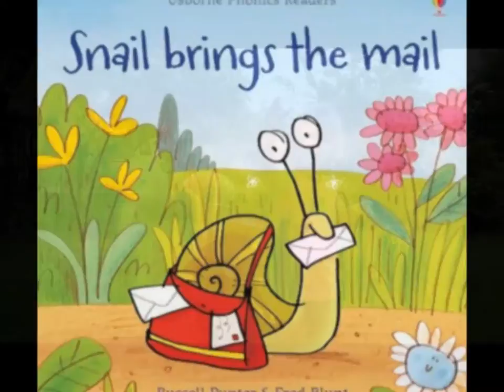Snail brings the mail - the movie starring Livi and Lulu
Ezt a tündéri angol nyelvű mesevideót a negyedéves Nagy Angol Mesemondó Kihívásban részt vevő egyik család készítette, a gyerekek 2,5 és 10,5 évesek. A kihívás egyik verses meséjét filmesítették meg. Nézd meg a videót, ha van 3 perced! Te is szeretnéd, hogy gyerekeid ilyen önfeledten játsszanak és beszéljenek angolul?

Mit szólnál, ha azt mondanám, hogy, ha most “résen vagy” és játékos formában megismerteted gyermekeddel az angol nyelvet, nem csak, hogy garantáltan pozitív élménnyé teszed számára a nyelvtanulást (amit kis gyermekeknél még nyelvelsajátításnak hívunk), de hozzásegíted őt a sikeresebb, boldogabb, kiegyensúlyozottabb élethez?

MITŐL OLYAN KÜLÖNLEGESEN FOGÉKONYAK A GYEREKEK A RHYME TIME MÓDSZERRE?

Találós kérdés: Fejleszti a gyerek képzelőerejét, növeli a szókincsét és boldogsággal tölti meg a szívét. Mi az?

A MESE!!!
 A közös meseolvasás élménye serkenti a gyerekek képi látásmódját, képzelőerejét és nyelvértését is. FIGYELEM! Bármilyen nyelv értését és elsajátítását, amivel 7 éves kora előtt találkozik.

„A mese tulajdonképpen a gyermek szemével nézett világ.” – mondja Kádár Annamária, mesepszichológus.
Ezért is épül mesékre, pontosabban verses állatos mesékre (na, kinek a gyereke NEM IMÁDJA az állatokat?!) a Rhyme Time módszer és ezzel együtt a Nagy Angol Szövegértő és Szépkiejtő Kihívás.

A programban használt könyv címe: Cow takes a bow and other tales és az apró bogaraktól a hatalmas oroszlánig minden egyes szereplőjét megszeretjük.

A mesék felolvasásához szükséges szép kiejtés elsajátítása pofonegyszerű, hiszen a mesekönyvhöz egy CD is tartozik.

TIPP: Hallgasd meg sokszor a CD-t és olvass Te a kicsinek, mivel az élő beszédre, és főleg Anya mindennél szebben csengő hangjára figyel leginkább egy gyermek, és az egészen fiatalon hallottak „beleégnek” a memóriájába.

A Rhyme Time módszer szerint a rímelő mondókák és dalok elengedhetetlenek az angol nyelvelsajátításhoz. Ezért is ismerkedünk meg közelebbről legalább 25 gyerekdallal – és nem mellesleg minimum 80 hasznos kifejezéssel - a 12 hét alatt.

14 „nursery rhyme” játékos elsajátításához és elmélyítéséhez segítségünkre lesz egy fantasztikus matricás könyv. Az ebben található rigmusokat gyermeked könnyen megérti és meg is tudja tanulni, ami az emlékezőtehetségét is fejleszti.

TUDTAD? Nemcsak a beszédfejlesztésben játszanak szerepet a mondókák, de a hozzájuk társuló simogatás, szeretgetés a személyiségfejlődéshez is elengedhetetlen.

Ráadásul, a gyerek érzi, hogy foglalkoznak, törődnek vele, így az angolozás pozitív élménnyé válik és olyan közös tevékenységgé, amiben gyermeked szívesen részt vesz.

Hamarosan látni fogod a jeleket, hogy gyermeked számára az angol beszéd megértése és használata teljesen természetes dolog, hiszen az ő kis életében az angol nyelv elsajátítása NEM CÉLKÉNT, hanem a közös játék, összebújás, dalolás ESZKÖZEKÉNT van jelen.

És valljuk be, az, hogy magyarul játssz, énekelj, foglalkozz a gyerekeddel, nem igényel túl nagy erőbedobást - no persze van, amikor igen... nekem bevallhatod, 4 gyereket nevelek, akikből 3 fiú, szóval tudom, hogy is működik ez a valóságban 😉 -, sőt, el is várják Tőlünk, Anyáktól mindezeket.

Ám ahhoz, hogy angolul betervezd a napi játékot, és meg is valósítsd, nagyon nagy fokú elszántság, kreativitás és támogató környezet kell. Hiszen sok "szakember" is még mindig azt vallja, hogy a gyereknek "káros", ha kis korában több nyelvet is megismer.

Ezt a támogató közösséget teremtettük meg a többi elszánt játékosan angolozó anyukával együt a Rhyme Time At Home VIP Club zárt Facebook csoportjában, amire - és akikre - legalább olyan büszke vagyok, mint az Angol zenebölcsimre, vagy a Könyvtündér (Usborne Bookfairy) mivoltomra.

Ha Neked is fontos a játékos otthoni angolozás, ha Te is tudod, mennyit adhatsz a gyerekeidnek ezáltal - és itt nem csak a nyelvelsajátításra gondolok -, ha Te is úgy érzed, elkelne egy kis támogatás, hogy bátrabban és rendszeresebben foglalkozzatok az angollal, ITT A HELYED KÖZÖTTÜNK!